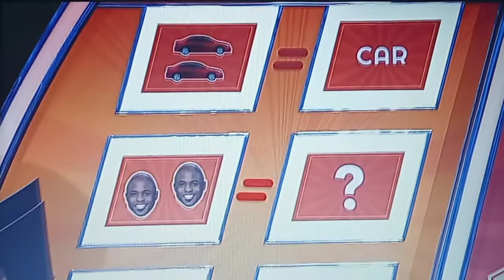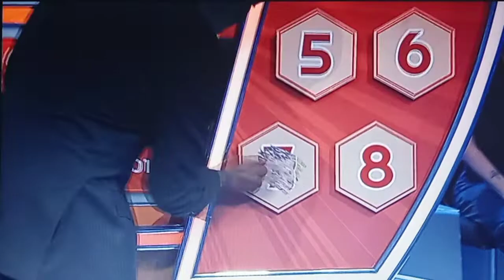Let's Make A Deal "Lotto" 2/2/2022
Not A Car Winner But He Gets $32.01